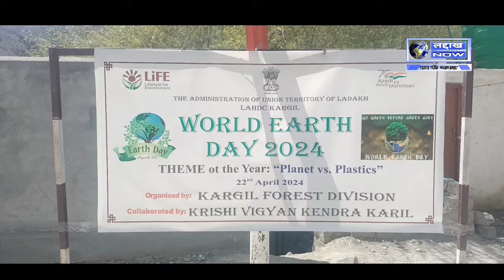World Earth Day ajj Kargil Ladakh Mai Minjee School Mai Manaya Gya